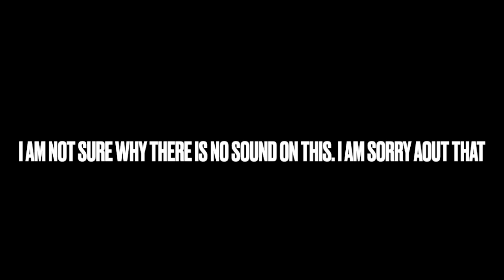Hello Kitty World #3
Instagrams: stacydollahan
my_art_work222
books_in_louise_land